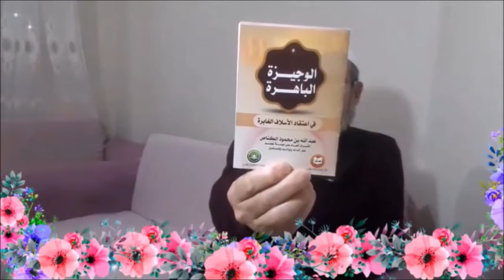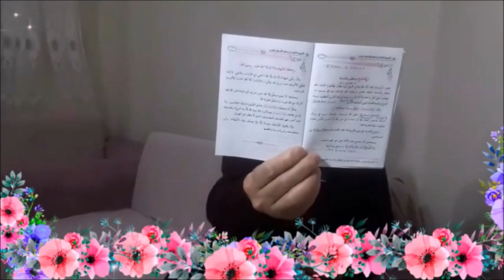Rifat Özbek Geçmiş Selefin Akidesi Ders 2 Bidatn zararları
Rifat Özbek Geçmiş Selefin Akidesi Ders 2 Bidatın Zararları